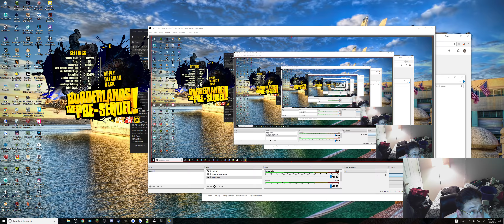Borderlands Pre Sequel in Ultra Wide UHD